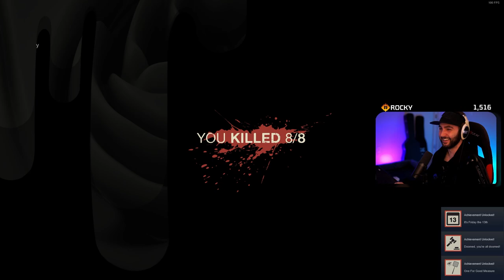MY FIRST TIME PLAYING AND THEY BULLIED ME! | Friday the 13th